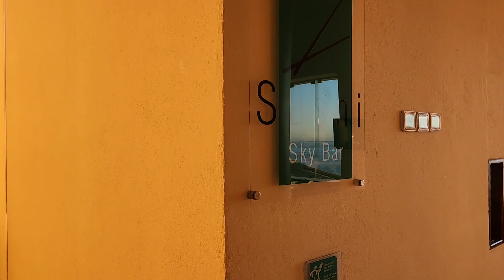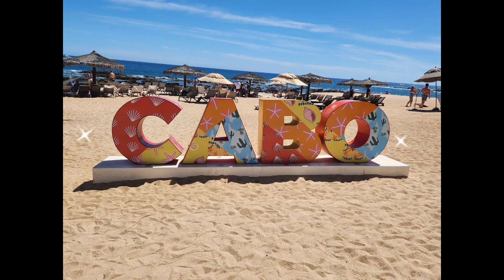Grand Fiesta Americana Los Cabos Mexico | All Inclusive Resort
Grand Fiesta Americana Los Cabos is an all Inclusive resort in beautiful Mexico.